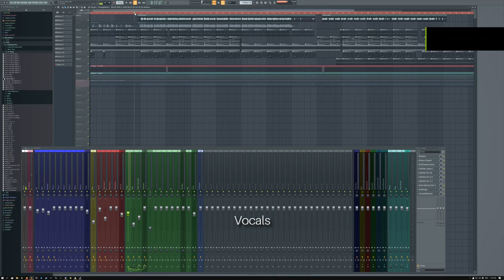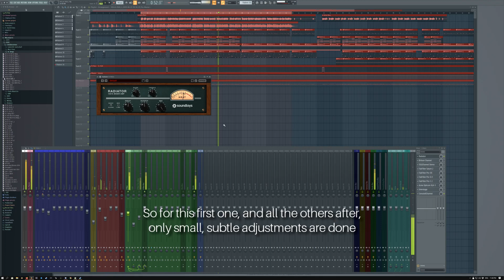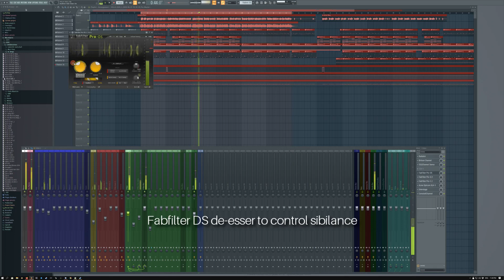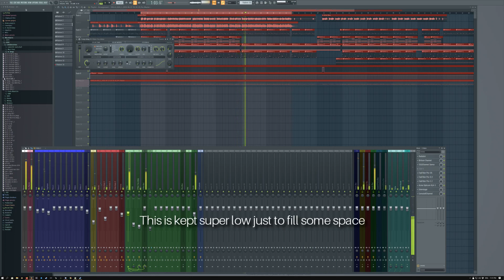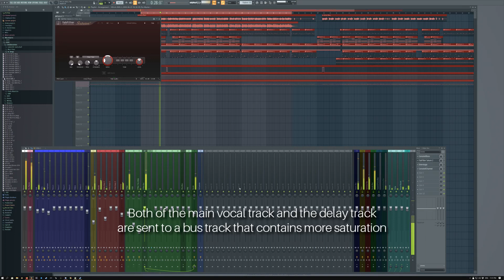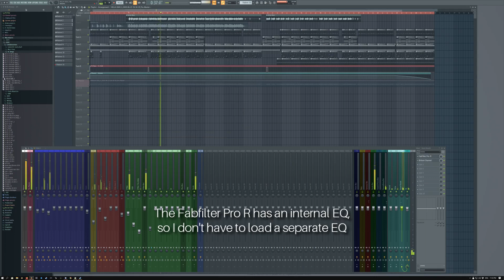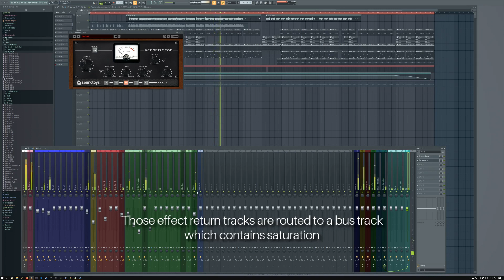Music Production: Vocals 1 (m_boogs - Hella)